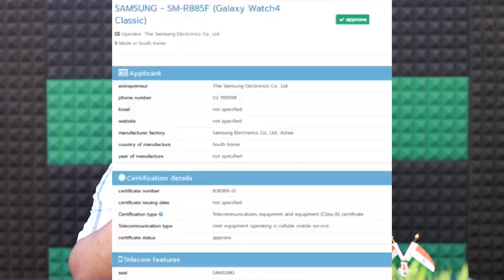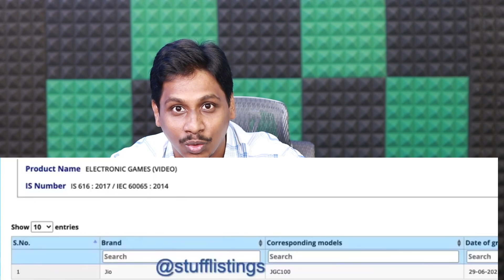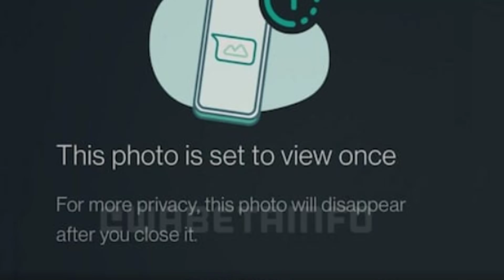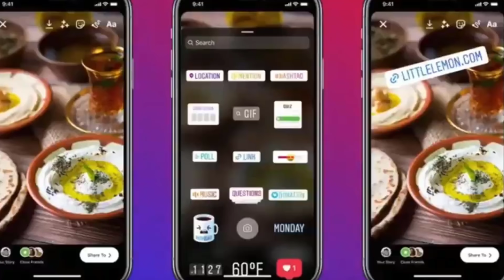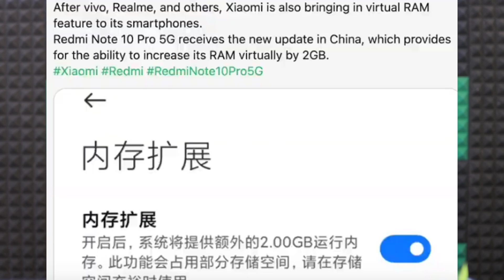Tech News in Telugu 914:twitter,Samsung F22,,instagram,whatsapp,poco powerbank,realme gt,jio Console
Tech News in Telugu